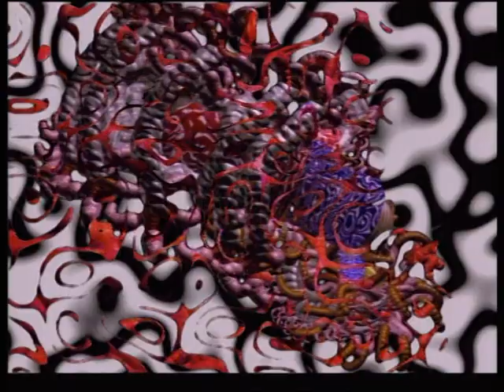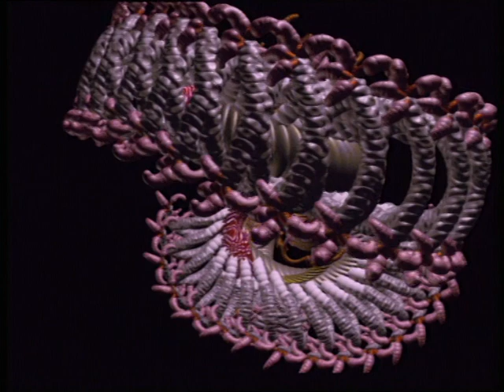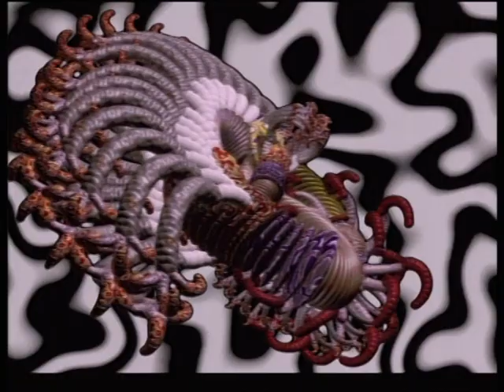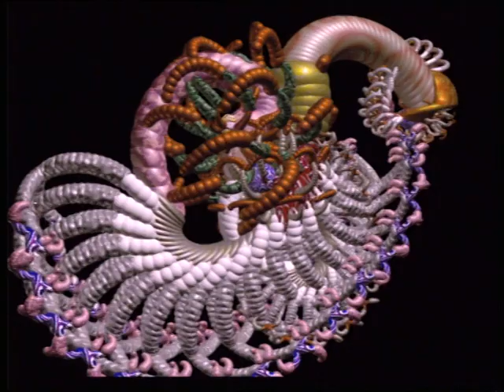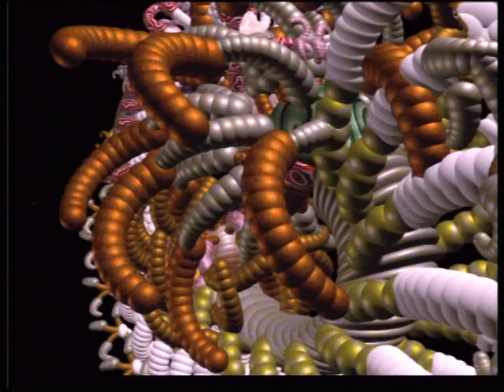BioGenesis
Was presented at SIGGRAPH'94 and Imagina'93 (funded by the British Arts Council and Channel 4). The sound track is from Michel Redolfi famous for his underwater music.

Biogenesis shows the evolution of artificial life forms in a synthetic universe where 'survival of the fittest' is replaced by 'survival of the most aesthetic'. We see cellular evolution and the replication of mutations forming chain-like structures resembling coral. The artist is like a gardener, breeding, selecting, marrying and steering the course of evolution for creative ends. The film is a record of this evolutionary process. It can be viewed as a psychedelic experience or a more subtle parody of a man's relationship with the natural world through modern technology.

This line of work is being pursued by the MRG group at Goldsmiths College in London, led by Latham, Todd, Fol Leymarie et al.